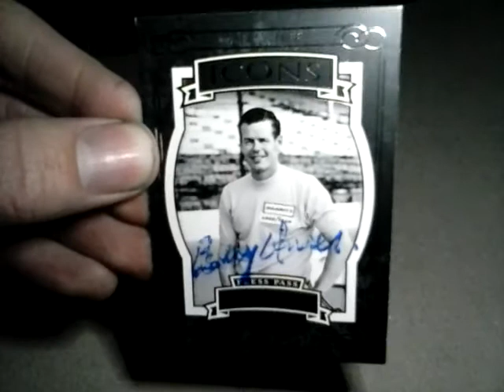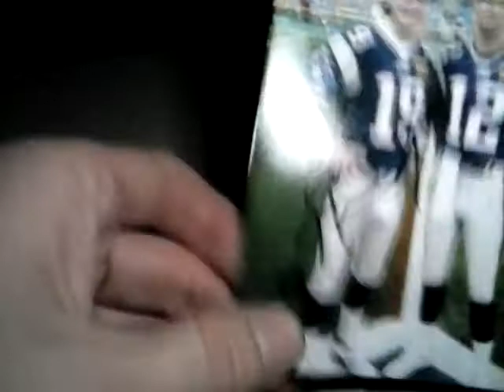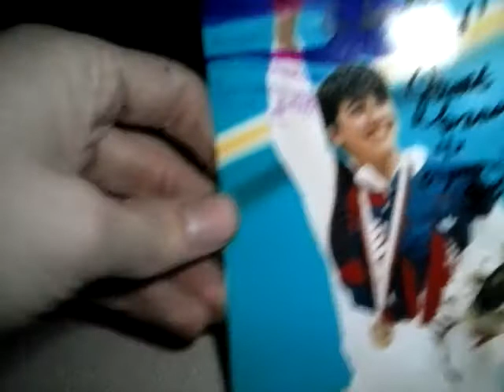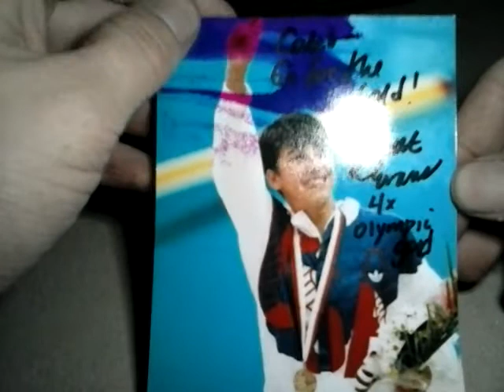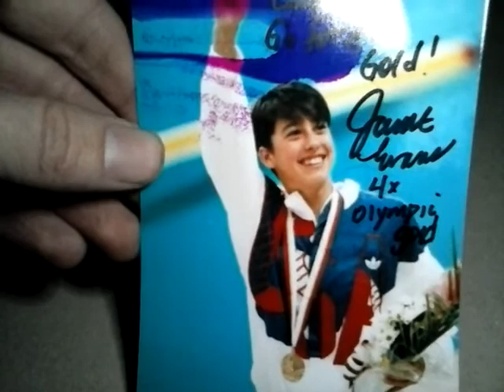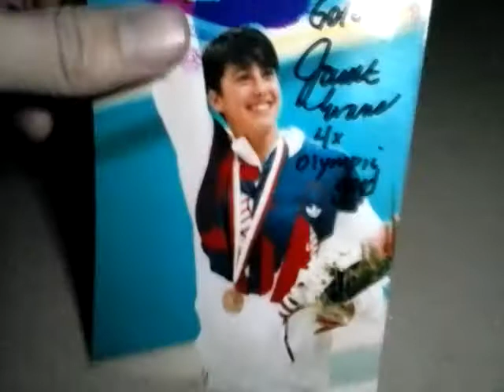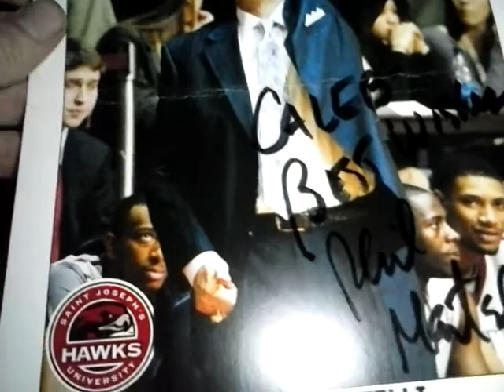TTM Autograph Mail Day Recap Episode #376 Brady's Back Up